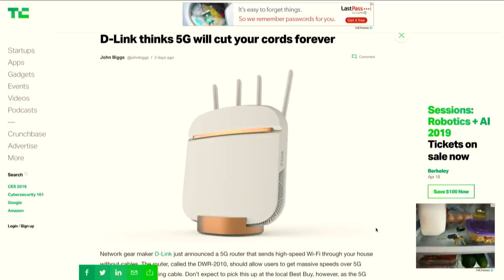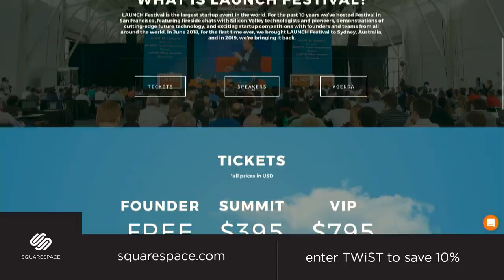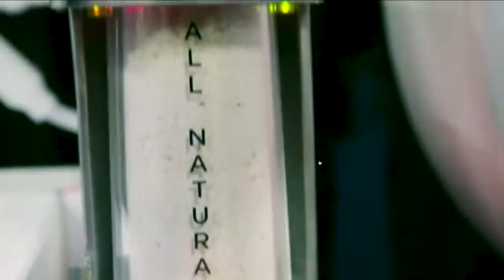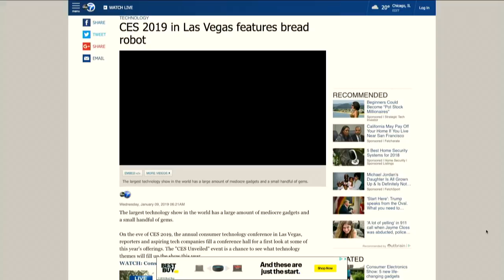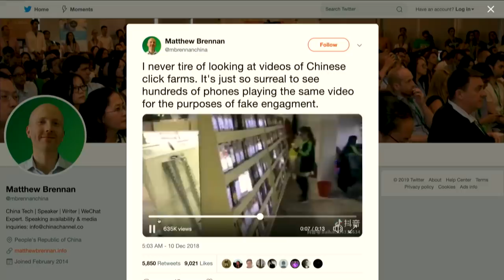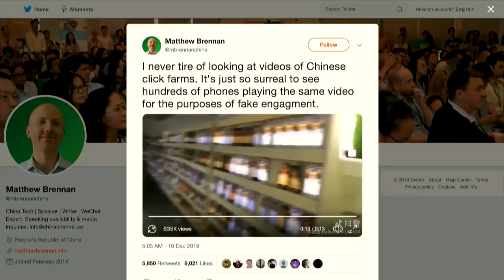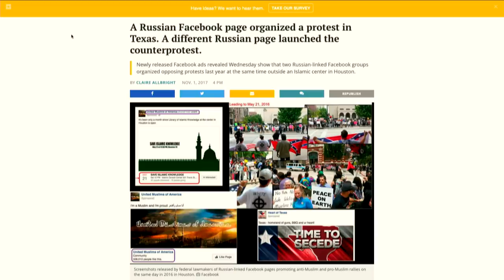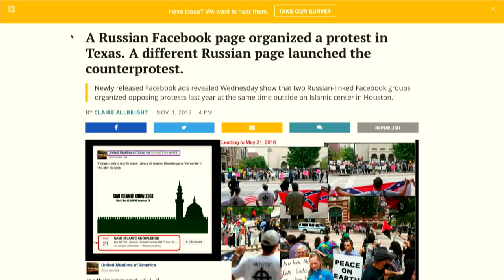E892: News Roundtable! Peter Rojas & Monique Woodard: CES (5G, bread robot, Apple), fake internet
E892: News Roundtable! Peter Rojas & Monique Woodard: CES (5G, bread robots, double standards & more!), tech backlashes & what lies beneath, the dilemmas of regulation, have we reached peak Apple?, political deja vu, online harassment & the rise of fake internet

Show Notes:

0:48 - Jason introduces Peter Rojas. The two discuss Betaworks Ventures’ new 3-month program for pre-seed startups.

4:43 - Jason introduces Monique Woodard and the two discuss the current projects she’s working on.

7:23 - Privacy issues around providing DNA to companies like 23andMe, and interesting stories from the world of genomics and biotechnology.

12:15 - Jason thanks sponsor Gusto. Get 3 months free when you run your first payroll at

13:41 - Discussions around what changes 5G will bring in terms of support, latency, startups, and technology.

19:44 - The plateau of the Apple iPhone ecosystem, Apple iPhone vs. Google Pixel, and synthetic reality.

23:37 - The inclusion of robots in the workforce and the loss of jobs because of it, and how Lambda School is helping to solve that problem.

26:42 - Jason thanks sponsor Kruze Consulting. Visit to receive a free tax consultation and tax credit white paper.

28:53 - The current breach of trust and bad actors in tech that is causing a backlash towards the entire tech industry.

36:26 - Negative effects of regulating the tech industry, and the importance of openness in immigration for countries.

45:10 - Jason thanks sponsor Squarespace. Visit squarespace.com and enter offer code: "twist" to save 10% on your first purchase of a website or domain.

47:08 - Double standards in tech for women (especially with CES revoking an award from Lora DiCarlo, a women-founded sex tech company).

57:24 - The rise of fake Internet (click farms and fake accounts), and social acceptability in society.

1:06:22 - Anonymity on social networks, and ideas to improve/create better social network platforms.

1:17:20 - Conversations around the current state of politics, the lesson of Spiro Agnew, and experiences with “casual racism.”